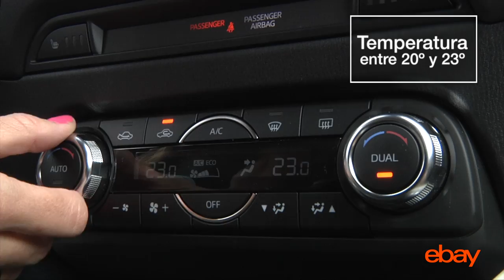Cómo mantener la temperatura adecuada en el habitáculo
Porque en verano el riesgo de sufrir un accidente aumenta hasta un 18% por culpa del calor, con la ayuda de eBay hemos preparado un vídeo que te ayudará a mantener la temperatura adecuada en el interior del coche.